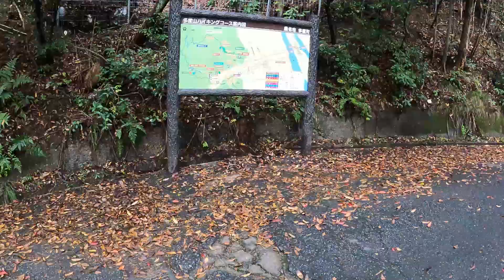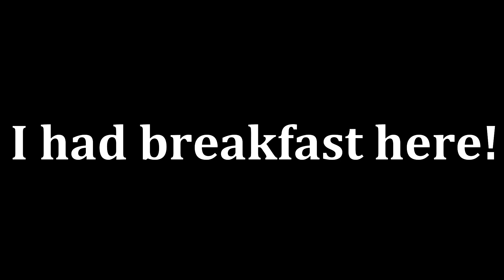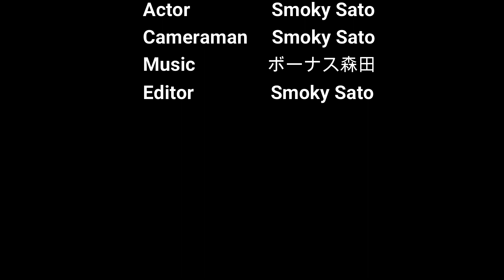Go to Mt, Tado in Kuwana, Mie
I went to Mt. Tado and had breakfast there!!
I was very tired, but it was very fun!!